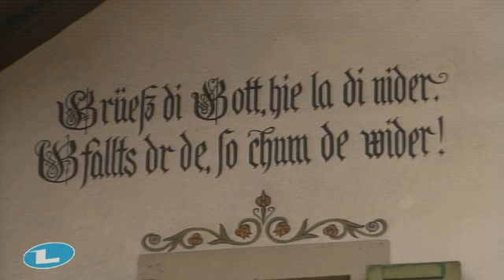Cicolari-Menegatti ITA Larissa-Juliana BRA 0-2 (17-21, 10-21) Semifinal Grand Slam Gstaad 2011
FIVB SWATCH WORLD TOUR 2011 Beach Volleyball
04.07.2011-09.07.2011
1 to 1 Energy Grand Slam Gstaad 2011 Women
Semifinal
Cicolari-Menegatti ITA [5] Larissa-Juliana BRA [2] 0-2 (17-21, 10-21)